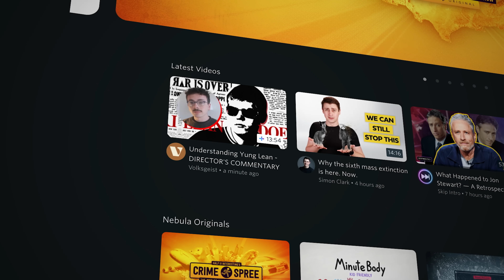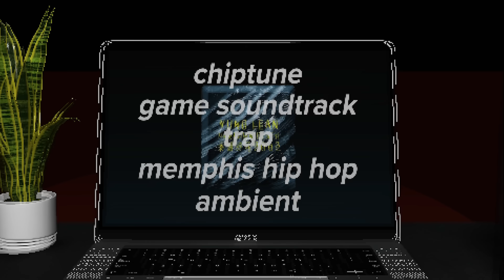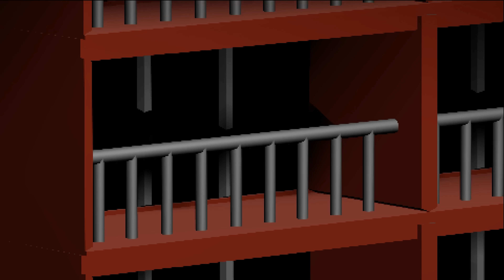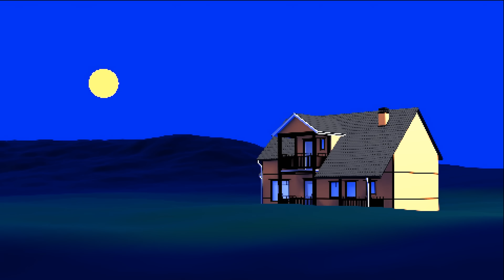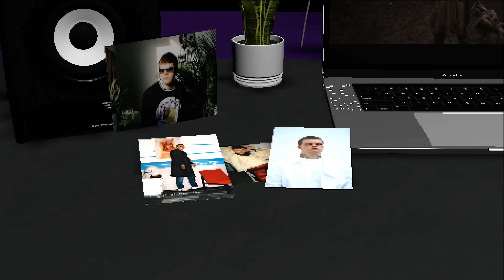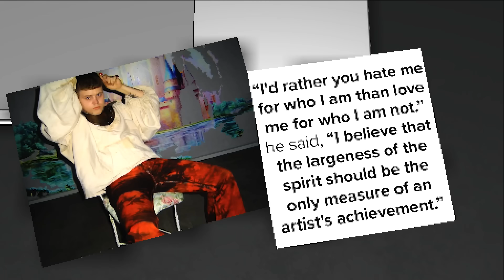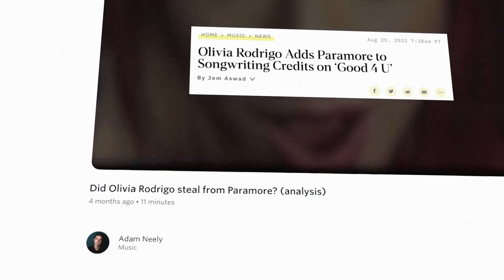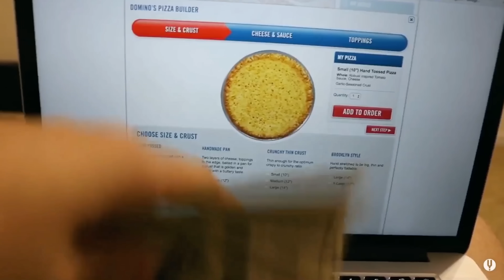How Yung Lean Changed Hip Hop Forever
Catch the director's commentary and SO MUCH MORE for just $14.79 for the YEAR

Jonatan Aron Leandoer Håstad (born July 18, 1996), known professionally as Yung Lean, is a Swedish rapper, singer and songwriter. Widely cited as one of the most influential figures in the early cloud rap era, Yung Lean rose to prominence in 2013 with his song "Ginseng Strip 2002", which went viral on YouTube. Later that same year, he released his debut mixtape, Unknown Death 2002, and the following year, he released his debut studio album, Unknown Memory. In 2016, Yung Lean released his second mixtape, Frost God, and his second studio album, Warlord. In 2017, he released his third studio album, Stranger, followed by his third mixtape, Poison Ivy, in 2018. Yung Lean's fourth studio album, Starz, was released in 2020.

Chapters
00:00 Intro
01:20 Background
02:45 Noticed by Barron Machat
04:30 Miami Days
06:15 Yung Lean's Influence
08:15 Disappearance from the world
9:00 Warlord, Stranger and Starz
11:30 Yung Lean's story
13:15 Sponsor + Outro